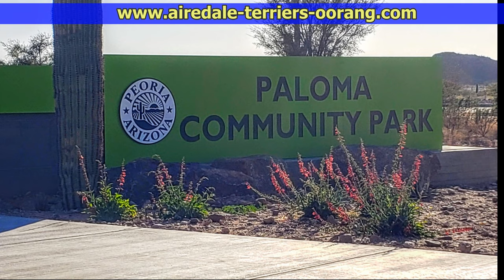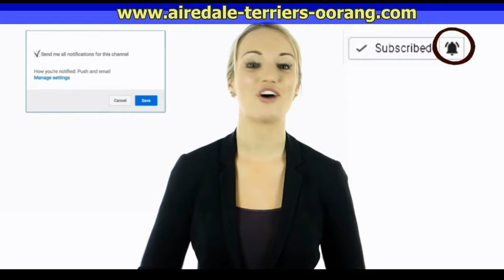Larger Airedale Terriers Arizona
Paloma Community Park is an 85 acre park located at Lake Pleasant Parkway and Dixileta Road in North Peoria,

From the man-made stocked lake, the three off-leash dog enclosures, the play area for kids, the athletic fields and the hiking trail, all surrounded by the Sonoran Desert, make this a must see and take for you and your furry friends!

Annie and Teddy are larger Airedale Terriers living in Peoria Arizona.

“An Airedale can do anything any other dog can do and then whip the other dog if he has to.”
— Theodore Roosevelt